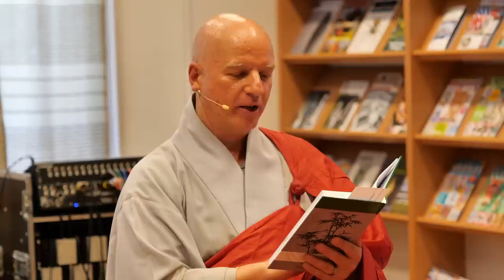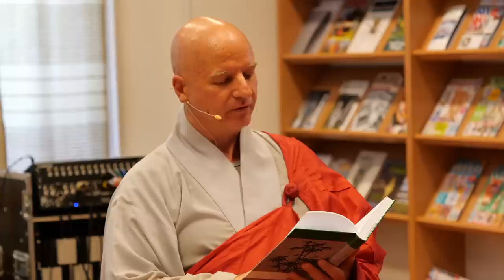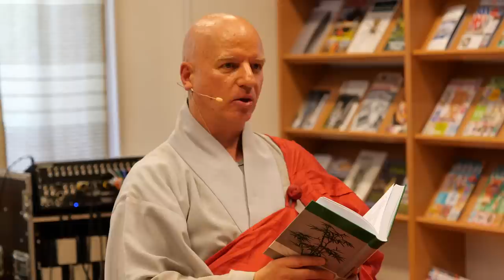2023 06 02 Körmend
Kedves Közönségünk!

Közkívánatra újra megnyitjuk a kommentálás lehetőségét, egyben az adományozás, mint a támogatás közvetlen formája is rendelkezésére áll mindenkinek!
A videók jobb alsó sarkában találtok 3 pontot, arra kattintva a "Thanks" gombot választva tudjátok a támogatási szándékotok mértékét beállítani.
Egyben kérjük tisztelt hallgatóinkat és nézőinket, hogy mások számára hasznos, konstruktív, építő jellegű megjegyzésekkel segítsék mindenki tanulási folyamatát.
Az együttérzés és bölcsesség vezérli lelkünket és tollunkat akkor, amikor a jóízlést sértő, mások számára káros kommenteket habozás nélkül letiltjuk.

Megértéseteket és együttműködéseteket köszönve:

Csong An Szunim és a csatorna üzemeltetői

Köszönjük, hogy nézitek videóinkat!
Találkozzunk a Templom térben!